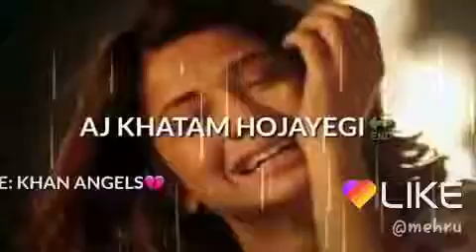Heart touching lines😍😍